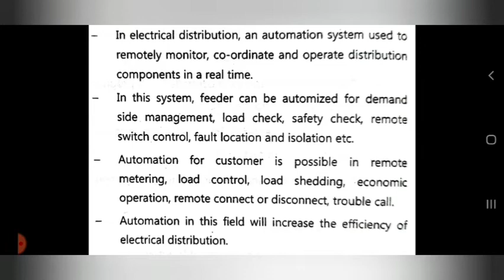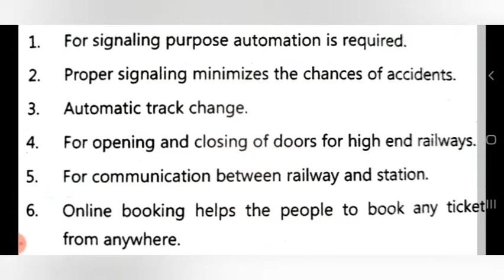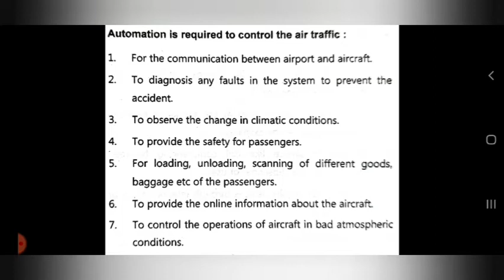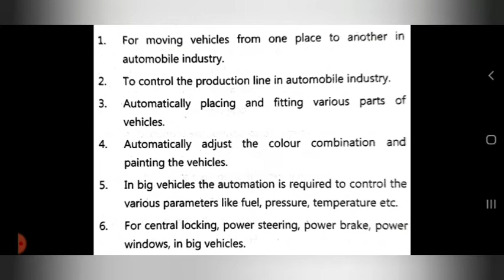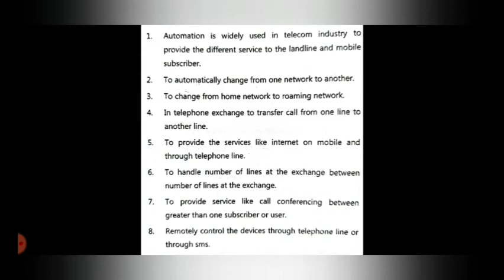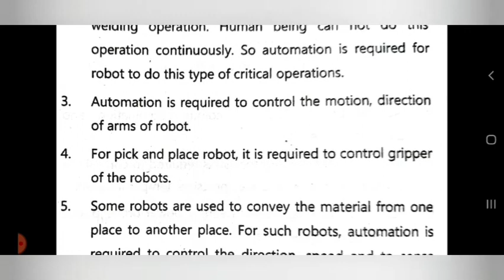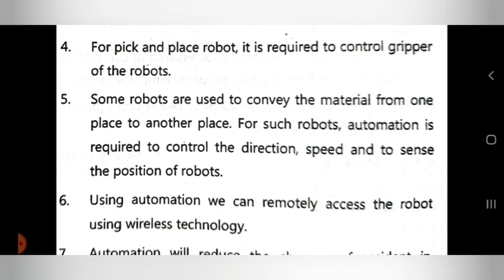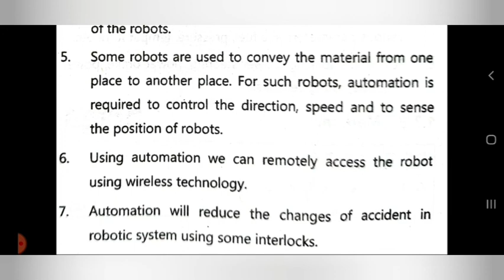Application of Automation | LECTURE 29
This video lecture is useful for diploma in electronics and telecommunication Students [Subject:- Industrial Automation  ( IAU)].This video lecture cover following points.
1)Application of Automation